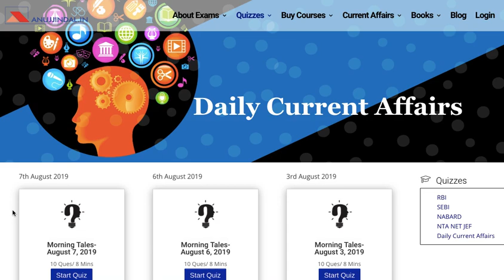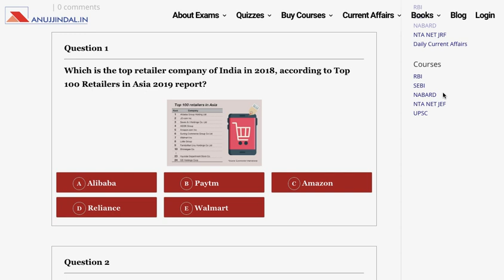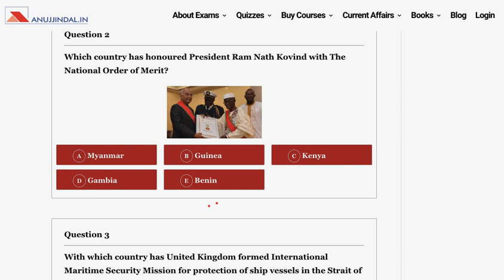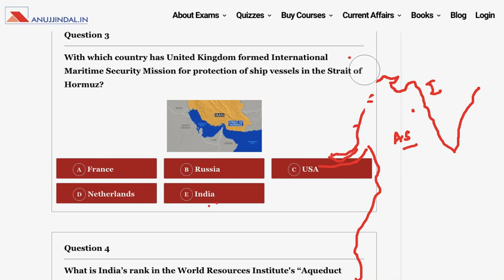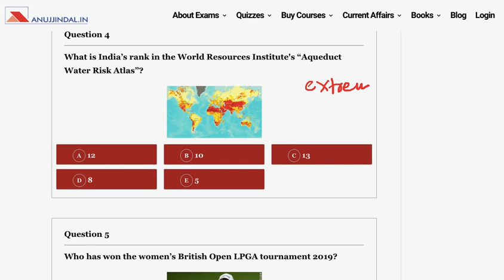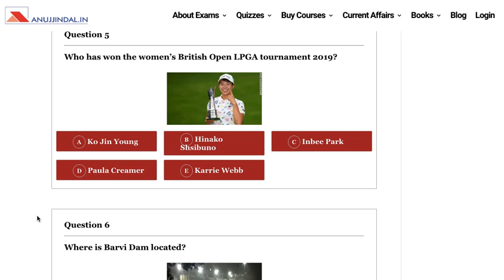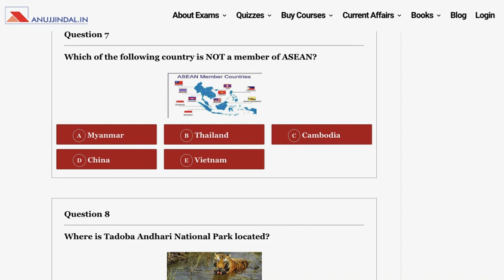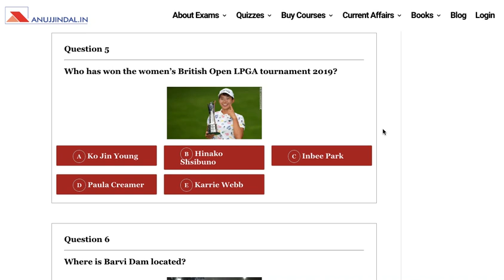The Morning Tales: Current Affairs 07th August 2019 (RBI, SEBI, NABARD)